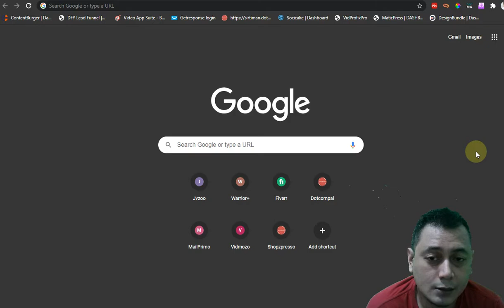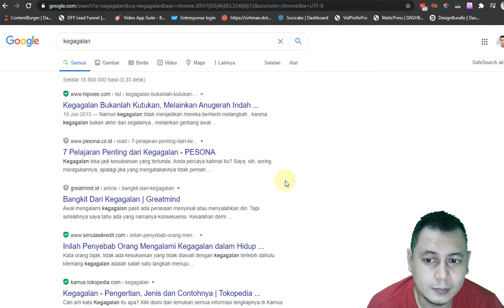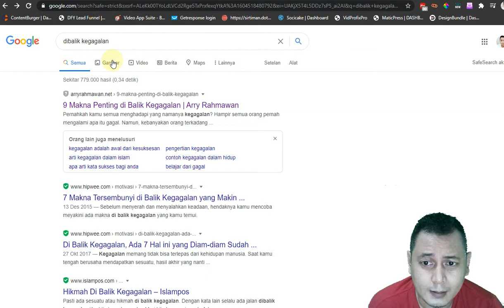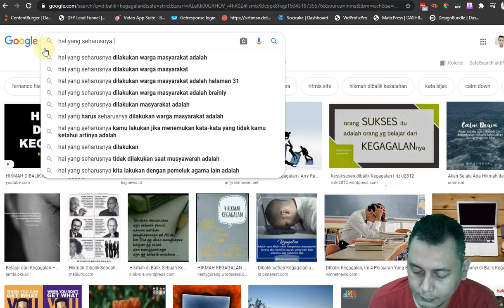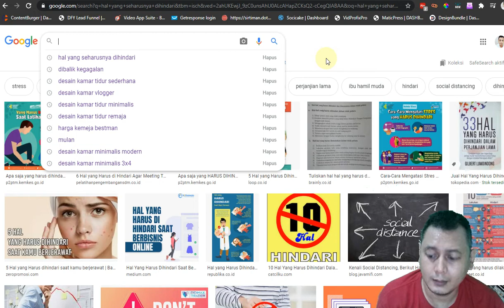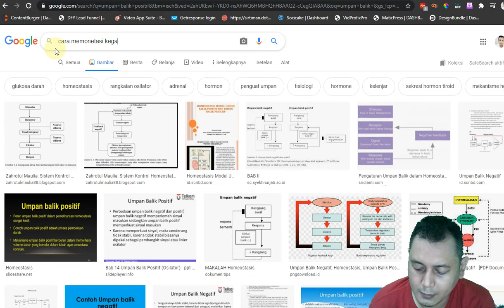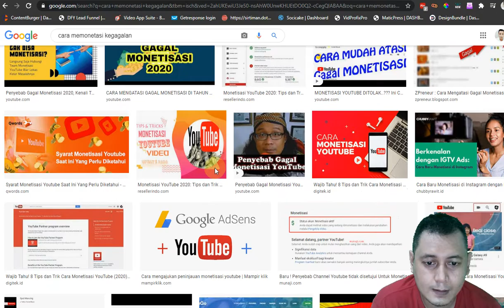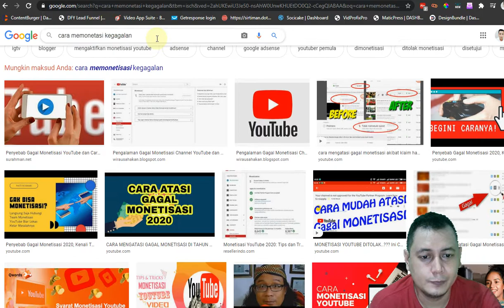Jurus Ampuh Mengatasi Kegagalan Ala Sir Timan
Jurus Tehnik Membalik Piring terbukti sangat ampuh dalam mengatasi kegagalan.